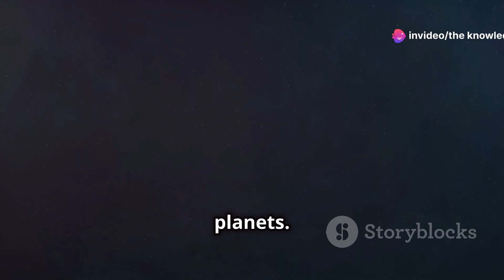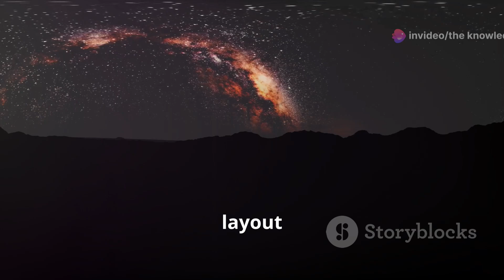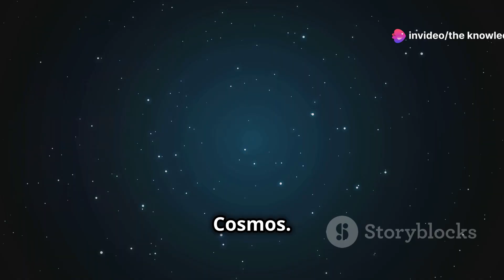Why Earth Will Get a ‘Mini-Moon’ in September! | The Knowledge Emporium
Discover the fascinating phenomenon of the mini-moon 2024 PT5! 🌑 Learn about mini-moons, their role in astronomy, and the scientific opportunities they present. Understand how these tiny asteroids, temporarily captured by Earth's gravity, offer insights into the early solar system, celestial capture dynamics, and planet formation. Dive into the details of 2024 PT5's discovery, its orbit, and its brief stay near Earth. Explore the potential for asteroid mining and planetary defense, and join the debate on classifying 2024 PT5 as a true mini-moon.

CHAPTERS:

00:00:00 A New Moon in Our Sky?
00:00:46 Temporary Cosmic Companions
00:01:34 Our September Guest
00:02:24 Why Mini-Moons Matter
00:03:15 Mini-Moon or Just Passing By? The Classification Debate
00:04:58 Resources and Knowledge
00:05:54 A Short-Lived Visitor
00:07:21 Understanding Our Solar System
00:09:10 The Importance of Continued Observation
00:09:59 Embracing the Wonders of the Cosmos